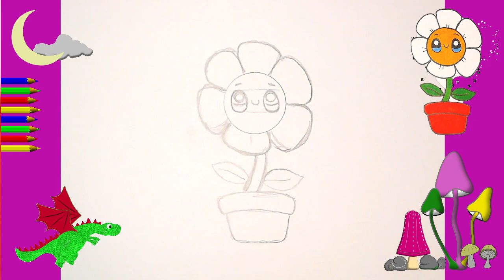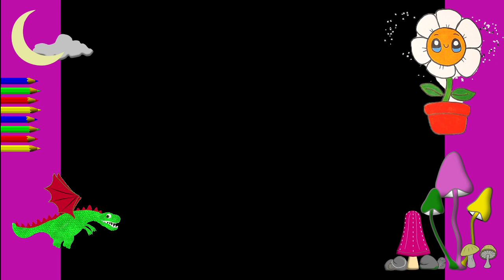Как нарисовать МИЛЫЙ. просто, Рисунки для начинающих. цветок